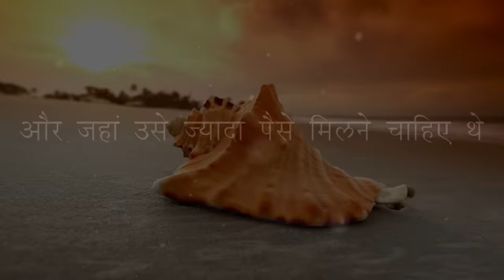A life changing Motivational story | Motivational story by Deepak Daiya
This is one the best inspirational story. Hope you will enjoy this story

► GEARS👇

► VOICEOVER MIC :